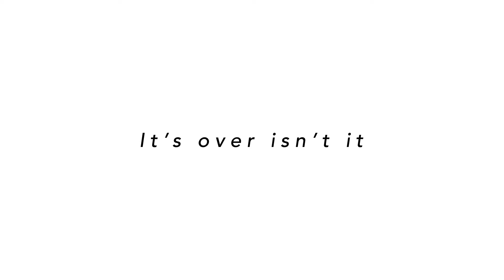it's over, isn't it ? - redraw animatic 【steven universe】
SORRY FOR NOT UPLOADING I HAVE NO EXCUSE I WAS JUST LAZY

forgot her gem oops

song: It's over isn't it from steven universe
program used: adobe animate